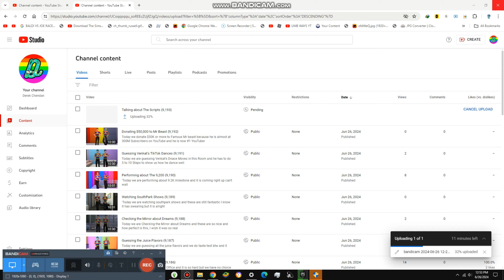Making Jokes in this Studio {9,194}